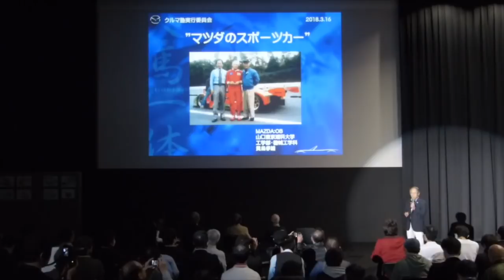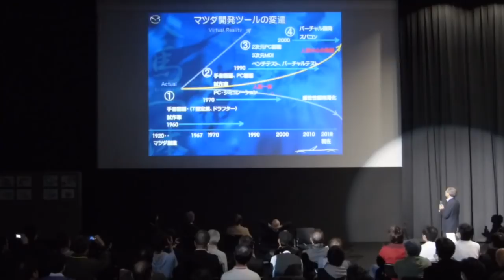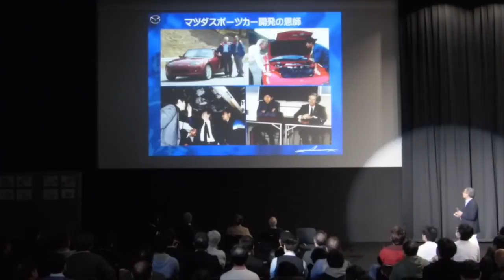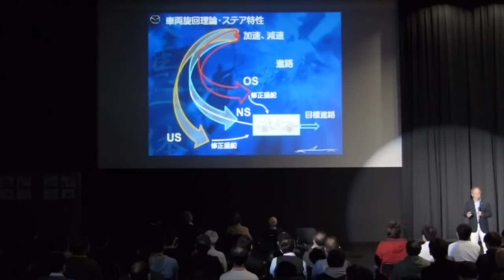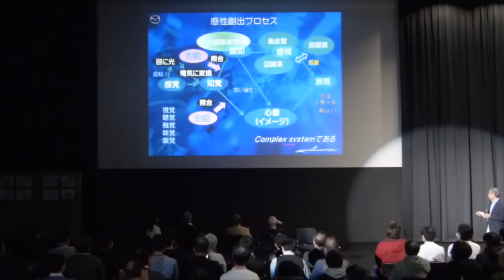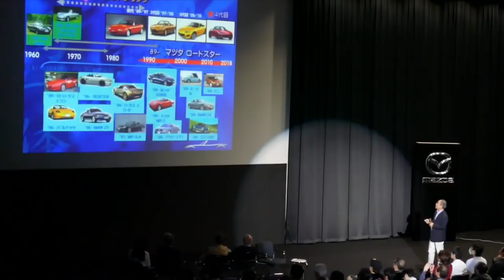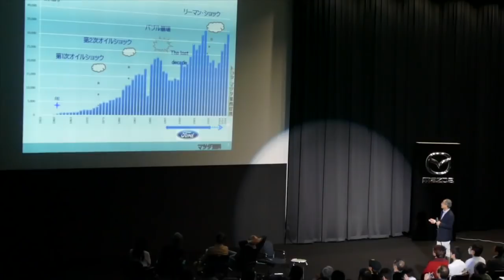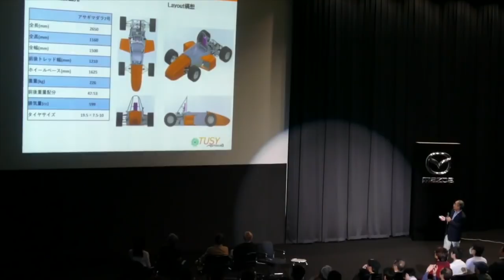Mr.ロードスター貴島氏が平井先輩から聞いた「スポーツカー作りのための広島弁」は？【マツダのレジェンドに学ぶ・第4回】